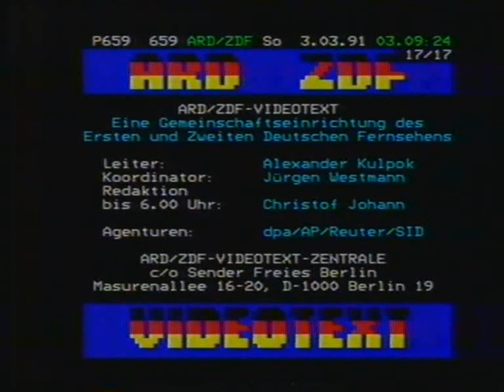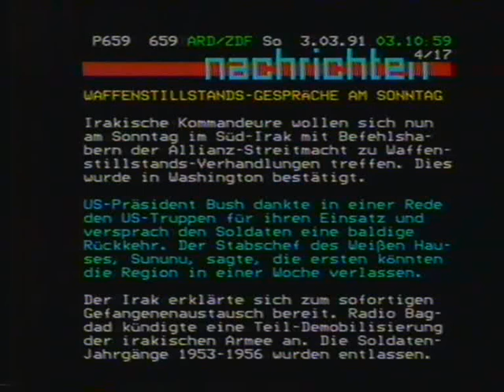ARD / ZDF VIDEOTEXT , ...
AUFNAHME : VIDEOTEXT FÜR ALLE ( ARD )

DAMALS EINE GEMEINSCHAFTSEINRICHTUNG DES
ERSTEN UND ZWEITEN DEUTSCHEN FERNSEHENS.

MIT FEDERFÜHRUNG BEIM SFB - SENDER FREIS BERLIN
IN DER MASURENALLEE 16-20 IN DAMALS 1000 BERLIN 19 .

DAMALS NOCH IN ELEGANT/ KLASSISCHER SEITENGESTALTUNG ! GIBT´S
LEIDER SO NICHT MEHR ... .
( HEUTE NUR NOCH BEIM MDR-TEXT ZU SEHEN ... . )